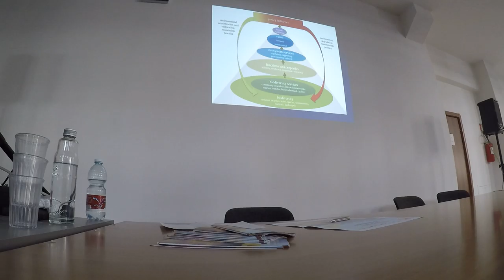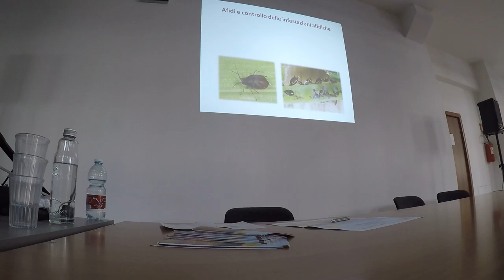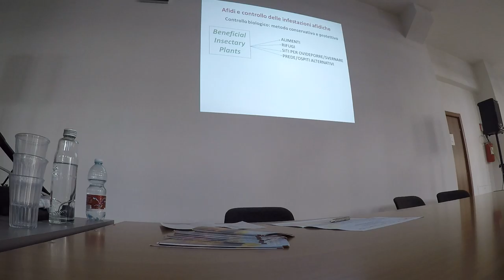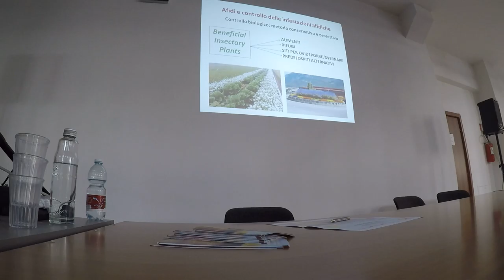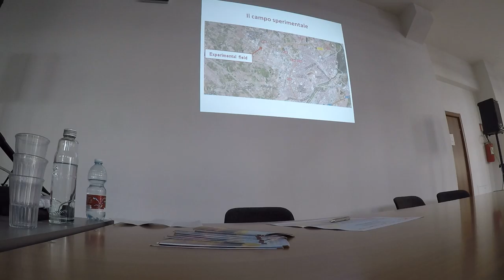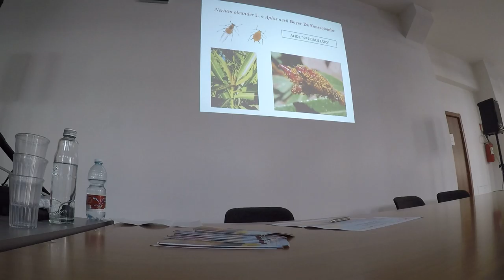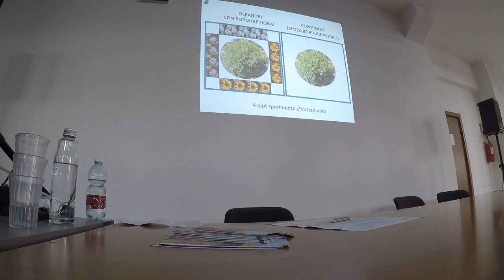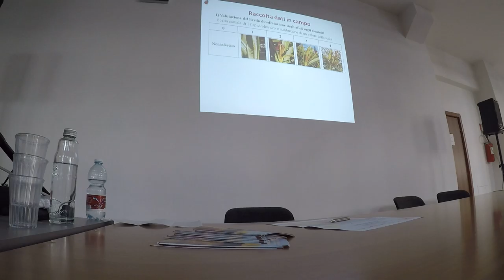Paolo Fanti e Luigi Forlano - Università della Basilicata - 7CNAU 11 28 54 2735 GP014174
VII Convegno Nazionale Apicoltura Urbana Italia CNAU
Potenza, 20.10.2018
Continua Paolo Fanti e prosegue  Luigi Forlano, Università degli studi della Basilicata

Ci scusiamo in anticipo per la qualità dei video ma il nostro obiettivo è di condividere  ed informare